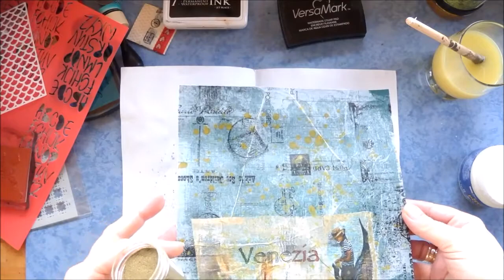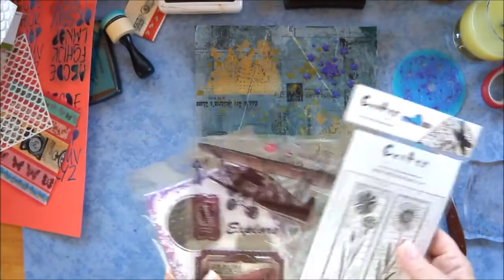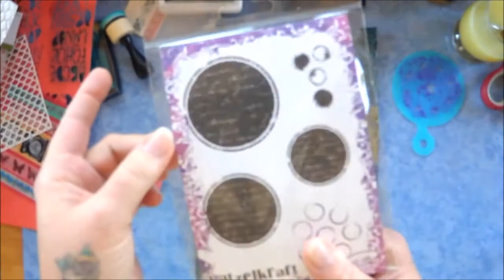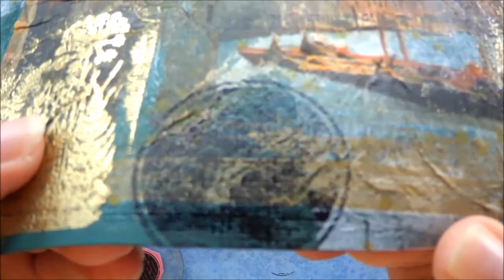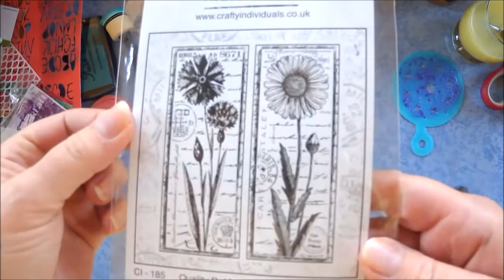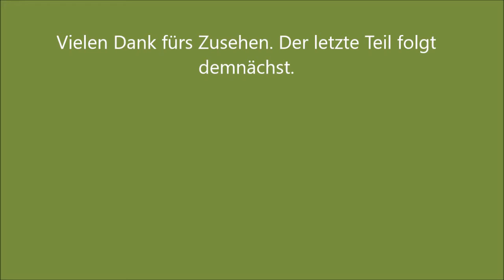How to DIY ATC´s erstellen Teil 2 / Das Tinchen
Heute begrüße ich Euch zum zweiten Teil und wünsche Euch viel Spaß.